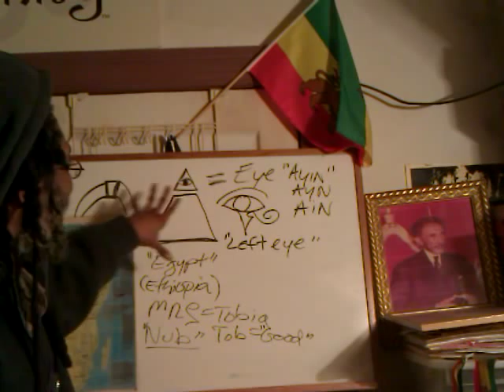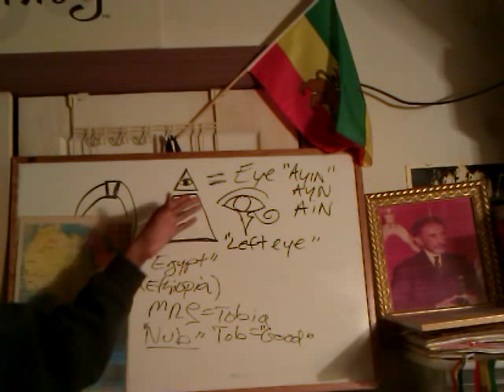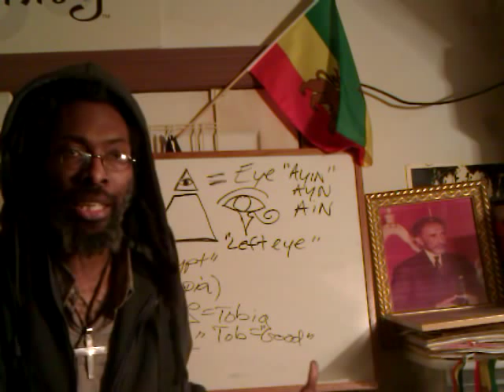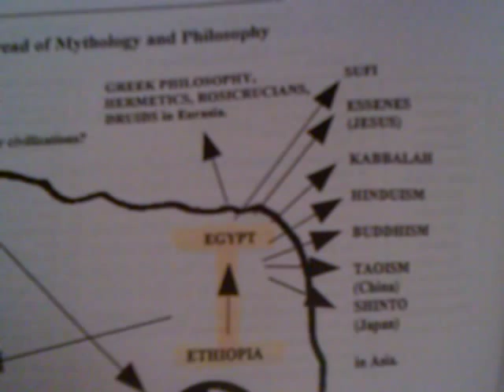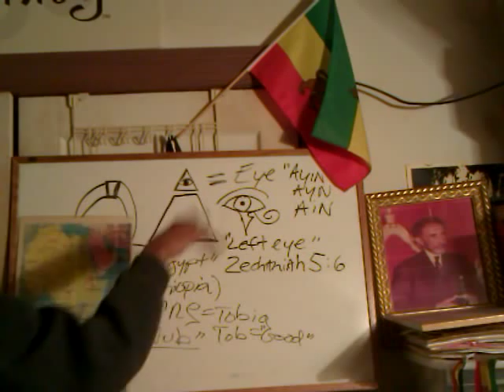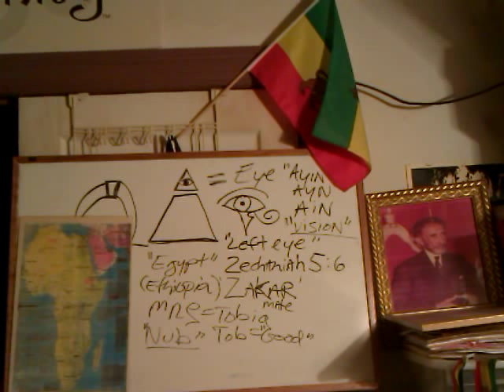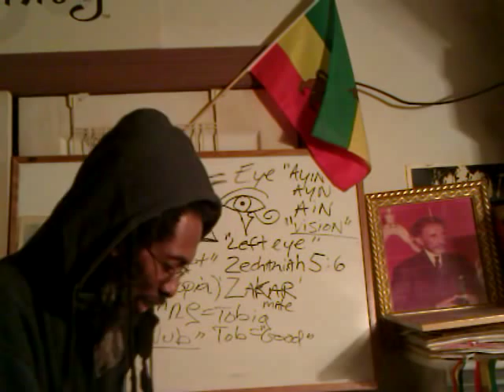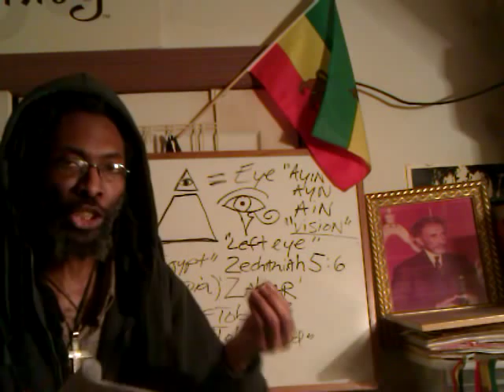Pt2 ILLUMINATI "Eye of HORUS" EXPOSED By Prophet ZECHARIAH 5:6 Study by RASTAFARI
In This Video: Ras Iadonis Tafari reveals that Zechariah 5:6n Hebrew EXPOSES ILLUMINATI "Eye of HORUS" in Pt2 RASTAFARI & THE BIBLE Exposes ILLUMINATI "Eye of HORUS" True Origins; Zechariah 5:6 Study